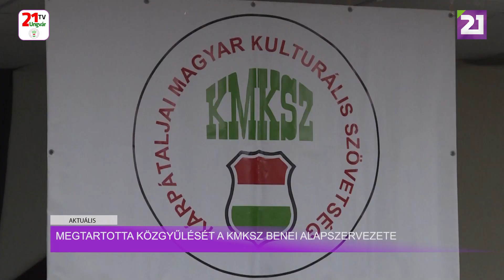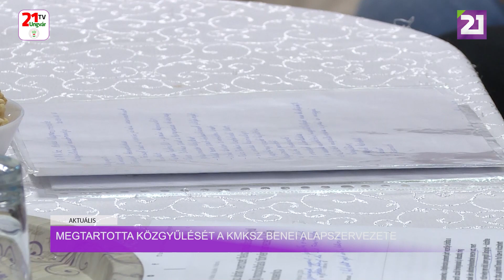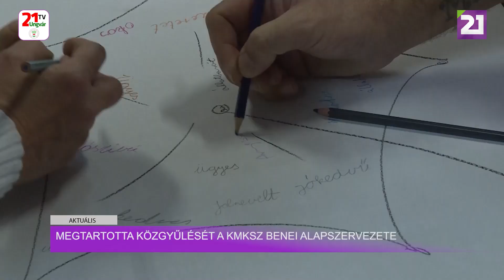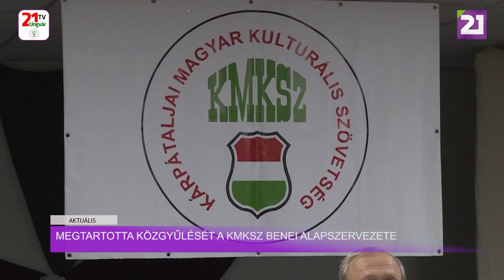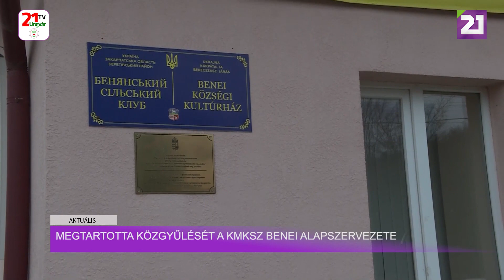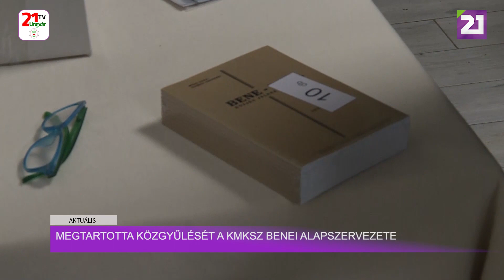Aktuális (2024.03.11)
Megtartotta közgyűlését a KMKSZ benei alapszervezete.
A település művelődési házában tartotta meg évértékelő közgyűlését a KMKSZ benei alapszervezete. A napirend elfogadását követően elnöki beszámolójában id. Molnár László elmondta, a nehéz körülmények ellenére igyekeztek minden, a magyarság számára fontos rendezvényt és megemlékezést megtartani.
A közgyűlésen jelen volt Vincze István, Bene egykori polgármestere, a Beregszászi Kistérség alpolgármestere. Stábunknak elmondta, a 2022-ben elkezdődött orosz agresszió rányomta bélyegét a kistérség és Bene település fejlődésére.
Az alpolgármester hangsúlyozta, ugyanakkor a kihasználva a lehetőségeket, közös finanszírozással igyekeznek néhány fejlesztési projektet megvalósítani.
A közgyűlésen részt vett Sin József, a KMKSZ Beregszászi Középszintű Szervezetének elnöke, aki az aktuális kulturális és politikai helyzetről tartott előadást. Elnök úr hangsúlyozta, az alapszervezetek tagságával való találkozói során azt tapasztalja, egy széleskörű együttműködés és összefogás van kialakulóban, ami a közösségek megmaradását és fejlődését eredményezi.
Az közgyűlés egyhangúlag jónak minősítette a KMKSZ Benei alapszervezetének tevékenységét az elmúlt időszakban. Az ülést követően id. Molnár László Mónus Gyula és Szerényi Ferdinánd, Bene község jelene és múltja című, 1934-ben megjelent, 2023-ban újra kiadott kötetével lepte meg a jelenlévőket.